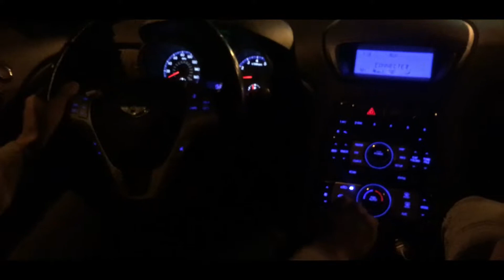We Stopped In The Middle of Traffic !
Hey guys today i went downtown with my boys and we stopped in the middle of traffic ! to get some nice clips for you guys and just had a overall good time . i hope y'all enjoy the vibes ! thank you for watching !

Follow Oscar on IG ! @Oscar_ernesto11